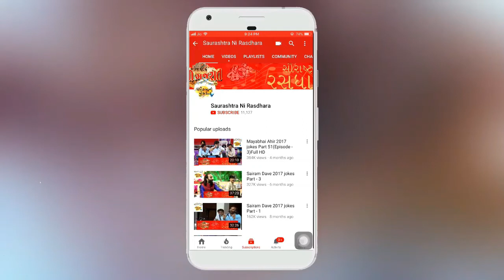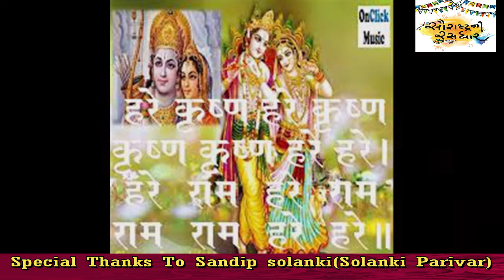Dr. Mahadev Prasad Mehta | Shrimad Bhagwat Katha | Part-71